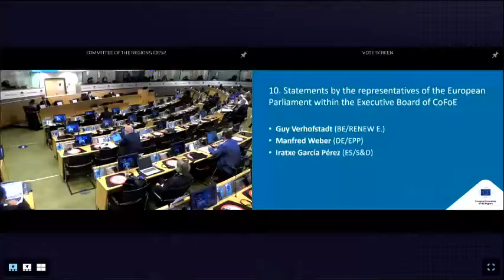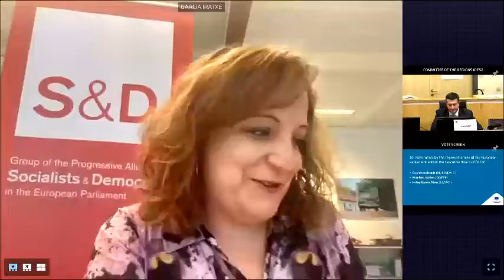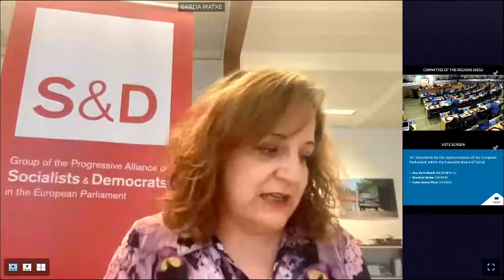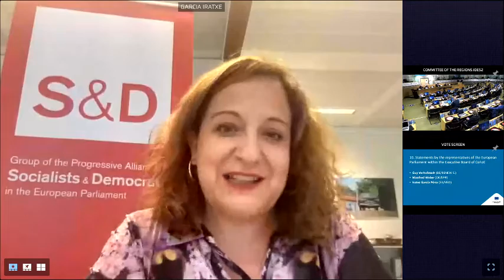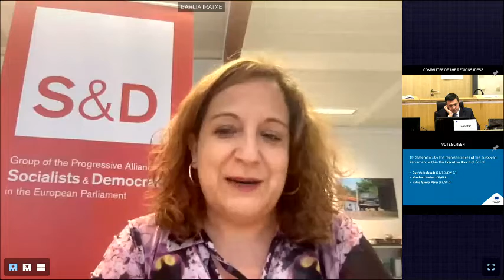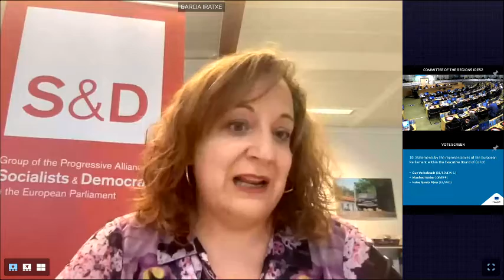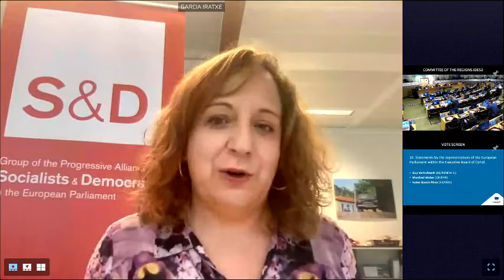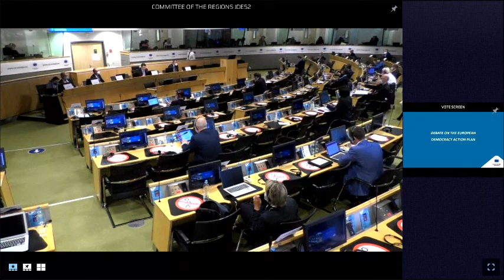Debate on the Conference on the Future of Europe, with MEP's from the Executive Board of CoFoE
Debate on the Conference on the Future of Europe, with MEPs representatives from the Executive Board of CoFoE